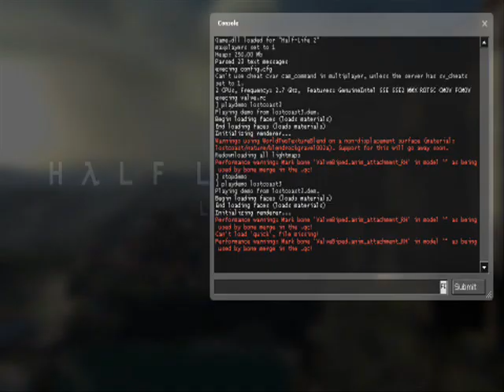Half-Life 2: Lost Coast *Walkthrough* - 8800GT Maximum settings + 16xAA/16xAF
Read the description: WATCH IN HIGH QUALITY Hi, I recorded me playing Lost Coast, there's some bugs if you notice them, all ingame settings were on maximum and resolution was lower because of file sizes.

Specs:
Leadtek 8800gt 512mb ZL
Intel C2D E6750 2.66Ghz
2x 1Gb Buffalo DDR2 800Mhz Ram
Abit Ip35
Antec sonata III (500w)
Samsung T166 500gt

Honors:

4/12/2008

Additional tags: Source Engine Half-Life 1 Episode Three 3 Gameplay Valve Guns Shooting Games Pc Computer Keyboard Mouse Steam Computers America Youtube Halo Machinima Counter Strike Source Awp Headshot Intel Amd Antec Sonata III Speedrun Combine Breen Alyx Gordon Freeman End of the game Game Ending Bug Glitch Weird Strange Zombie Zombine Citadel Xen Large Hadron Collider Lhc Black Hole Worlds End Machine Hdr Anti-Aliasing Anti-Filttering Dynamic Shadows Technology Demo Light Headcrab Kelly Bailey Soundtrack Ambhient City 17 Ravenholm Gman Portal Portal Gun Borealis Leak Leaked Valve Lambda